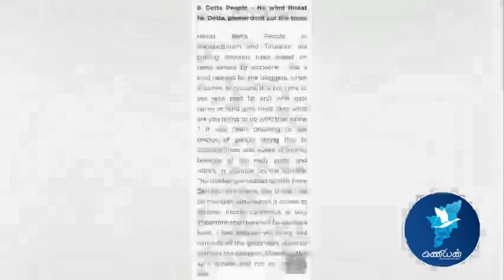உருவாகிறது தாழ்வு மண்டலம் நாளை முதல் மழை தொடங்கும்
கணியன்வானிலைஅறிக்கை

கணியன் வானிலை வலைதளத்தின் இடுகை:
deltaweatherman.in

அன்பை விதைப்போம்
டெல்டாவெதர்மேன் ஹேமச்சந்தர் மற்றும் அலையாத்தி செந்தில்